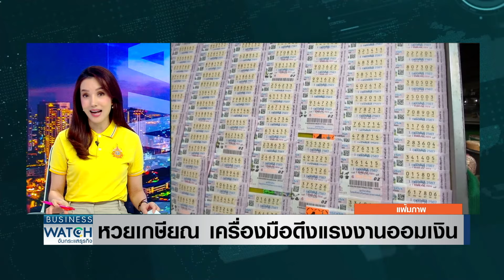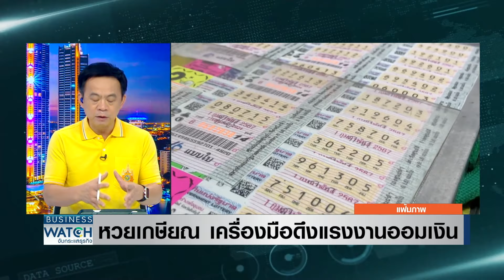“หวยเกษียณ” เครื่องมือดึงแรงงานออมเงิน | BUSINESS WATCH | 10-06-67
สถานการณ์การออมของคนไทยน่าเป็นห่วงเมื่อพบว่าส่วนใหญ่ไม่มีเงินเก็บเงินออมไว้ใช้หลังเกษียณ โดยเฉพาะแรงงานนอกระบบกว่า 20 ล้านคน แม้จะมีกลไกลของกองทุนการออมแห่งชาติมารองรับแต่ไม่ได้ผลทำให้ล่าสุดกระทวงการคลังมีแนวคิดจะจูงใจให้ออมเงินผ่านการซื้อสลากเกษียณซึ่งเสียงส่วนใหญ่สนับสนุนเพราะคนไทยชื่นชอบลุ้นหวย

สถานการณ์การออมของคนไทยน่าห่วง พบร้อยละ 90 มีเงินติดบัญชีไม่เกิน 5 หมื่นบาท แรงงานนอกระบบกว่า 20 ล้านคนเสี่ยงสุด ไร้เงินเก็บใช้ยังชีพยามชรา กระทรวงการคลังผุดไอเดียออก “หวยเกษียณ” จูงใจออม ได้ลุ้นรางวัลเงินแถมเงินไม่หาย ขณะที่แรงงานในระบบผวา อนาคตกองทุนประกันสังคมจะมีเงินจ่ายคืนหรือไม่

กับคุณเจี่ย โศภณ นวรัตนาพงษ์ เจี่ยโศภณ และคุณปาล์ม สินิดา เพชรวีระกุล

facebook live : TNN LIVE
Line : @TNNONLINE
Youtube Official : TNNONLINE